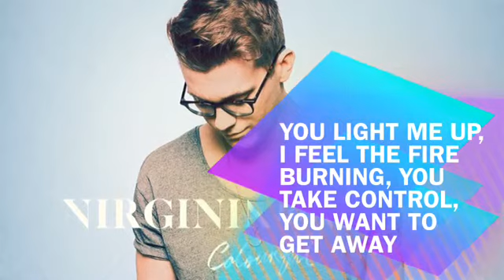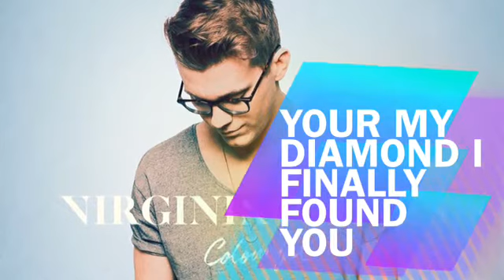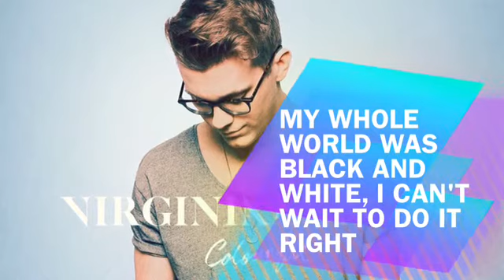Colourful - Virginia to Vegas - Lyrics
I could not find lyrics on the internet so the lyrics are from what I hear.